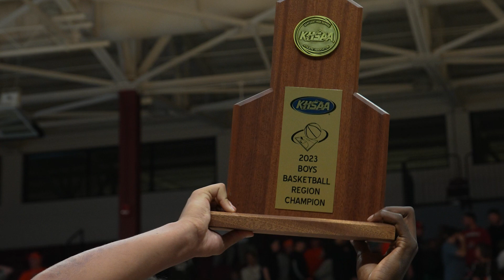Jeffersontown High School – Boys Basketball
Despite starting the season 0-3, the Jeffersontown High School Chargers boys’ basketball team will end its season at Rupp Arena for the second straight year.